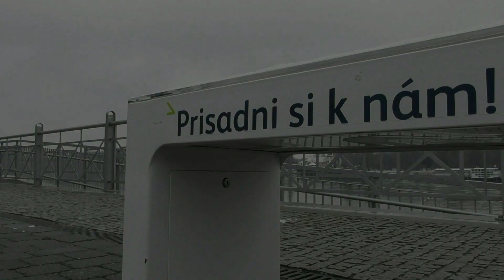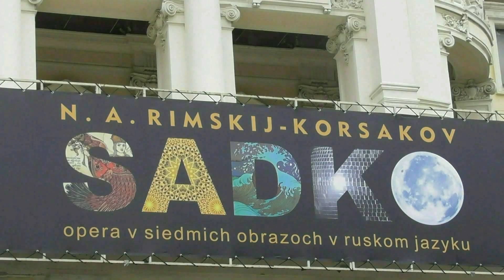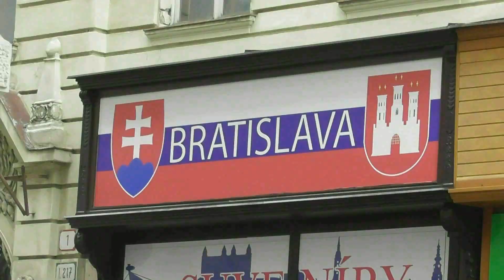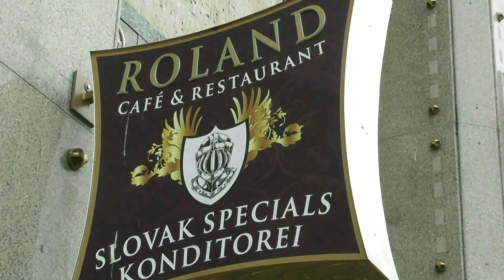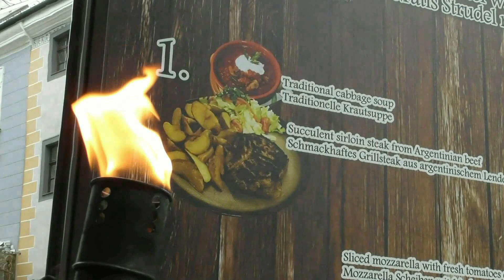Словакия.Братислава.Прогулка по старому городу.Slovensko.Bratislava.Prechádzka starým mestom.